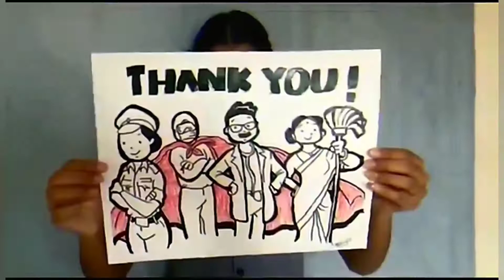IED-24Jan2022 (2)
Education for All - views from our Scholars; Part 2